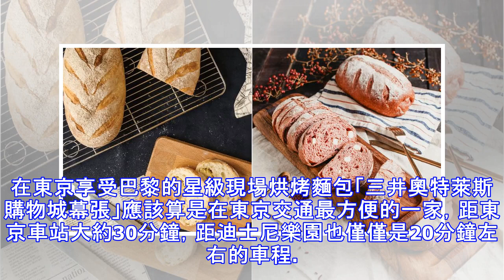在東京享受巴黎的星級現場烘烤麵包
在東京享受巴黎的星級現場烘烤麵包「三井奧特萊斯購物城幕張」應該算是在東京交通最方便的一家，距東京車站大約30分鐘，距迪士尼樂園也僅僅是20分鐘左右的車程。在JR京葉線【海浜幕張】車站南口出去即到，位置很方便。聽說這裡有家地道的法國麵包店Maison Kayser，據說每到週末的下午，就開始排隊，因此我們慕名而來，想要乘早品嘗。一進門，滿屋充滿了法國麵包店的麥香味！進來之後，店員很熱情的提供了試吃的麵包。對於還沒有吃早飯的我們來說真是雪中送炭。趕緊咬上一口，滿嘴的小麥香，因此特別有嚼勁。我們知道法國很多受大家喜歡的小點心，比如馬卡隆、泡芙、慕斯杯、Cupcake（紙杯蛋糕）等等。我們看看這個店裡...